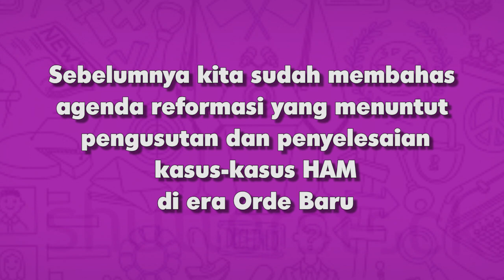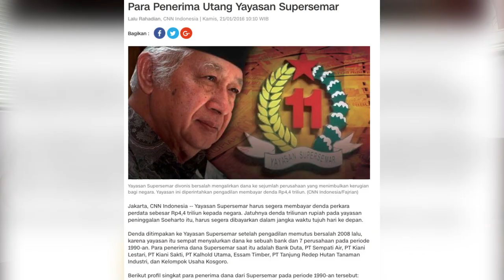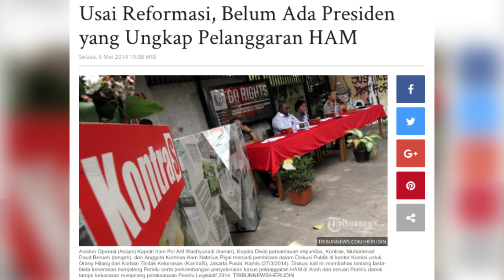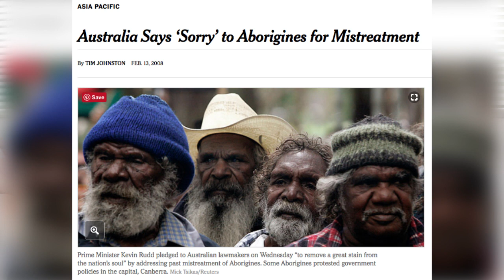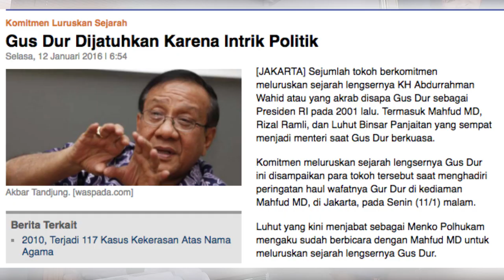Rakyat Tekor, Orba Ganti Rugi? (ft. Budiman Sudjatmiko)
Masih dalam seri 20 Tahun Reformasi bersama Budiman Sudjatmiko. Ini adalah lanjutan episode sebelumnya yang membahas kasus HAM masa lalu. Sekarang, kita mengelaborasi sedikit ke arah kasus korupsi, yang merupakan salah satu isu sentral dalam agenda reformasi.

Apakah hasil mengeruk kekayaan rakyat selama 3 dekade sudah ada ganti rugi setimpal dari Soeharto dan kroninya?

Itu ada suara mirip suara nyamuk mohon dimaafkan yaa alat pemotong rumput di DPR kenceng banget noisenya dari lantai 1 kedengeran sampe lantai 10 :')

Setelah ini kita libur lebaran dulu, baru lanjut lagi! Hehehe selamat bersalam-salaman dan bermaaf-maafan untuk segenap penonton setia Geolive dimanapun berada. We love you.